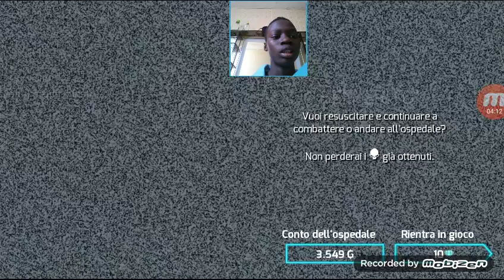Gangstar vegas #3 brutta missione